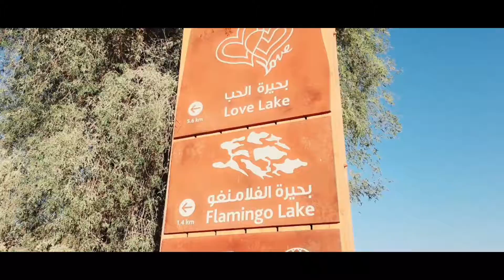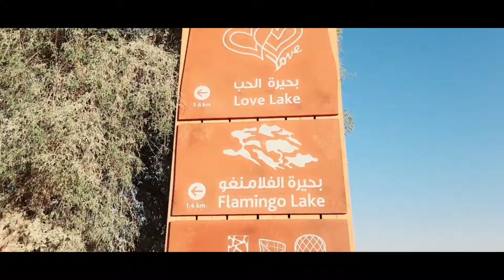visit Dubai’s Love Lake.